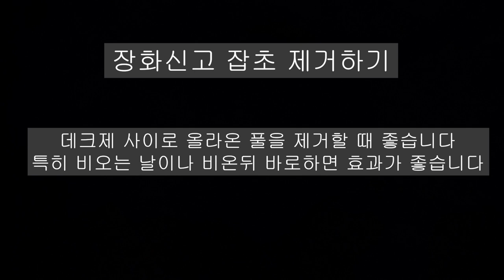가스토치로 잡초제거하기 불로 잡초 제거하기 비온뒤 잡초제거 틀밭 텃밭 직장인텃밭 연못 이마트 잉어 붕어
어린 잡초는 가스토치로 제거하면 아주 좋습니다
손에 잡히지 않을 정도의 잡초에서 10원짜리 동전 크기보다 작은 잡초는
효과가 아주 좋습니다. 컵을 이용하여 농작물을 보호해 가면서 하는 것이 이 작업의 꿀팁입니다
그러나 잡초가 조금이라도 크면 효과가 별로 없습니다
그때는 완전히 타 죽을 때 까지 해야 잡초가 죽으므로 경제성도 떨어지고
화재의 위험성도 커집니다. 부탄가스토치로는 어림도 없습니다
잡초가 새끼손가락 크기보다 더 자랐을 때는 부탄가스토치는 쓰지 않는 것이 좋습니다
그리고 언제나 조심할 것은 불조심입니다
불조심!